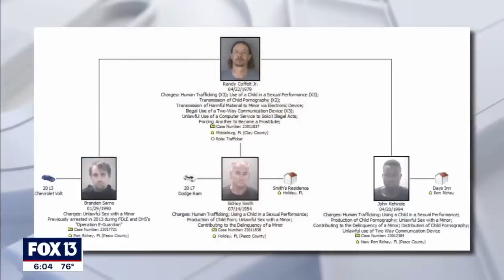Four arrested in human trafficking bust in Pasco County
Four men were arrested in a human trafficking case that involved a 15-year-old girl in Pasco County. Now, investigators with the Pasco Sheriff's Office said they believe there may be additional victims.